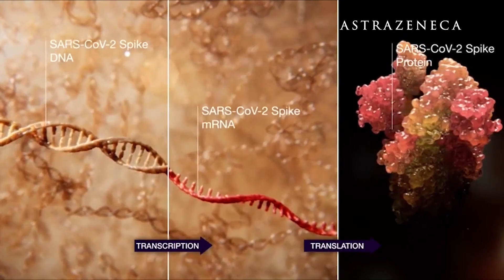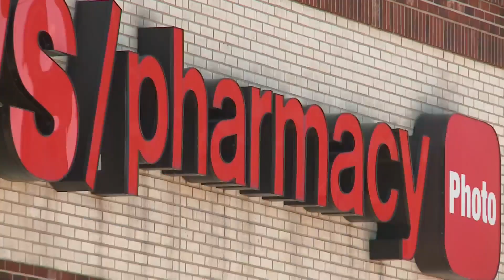COVID-19 vaccine questions answered: Expert weighs in on effectiveness, mutations, side effects and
How well does the COVID-19 vaccine work, will it be effective against mutating virus strains and how should we prioritize vaccine recipients when it comes to those who have already had it?